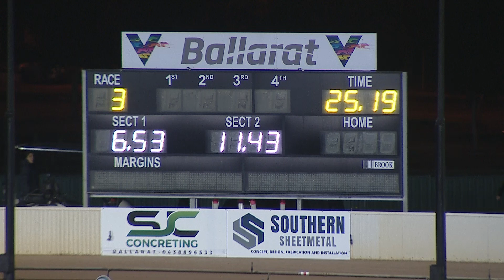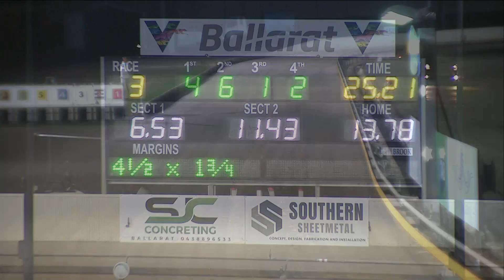BAL WED 13 APR 22 R3